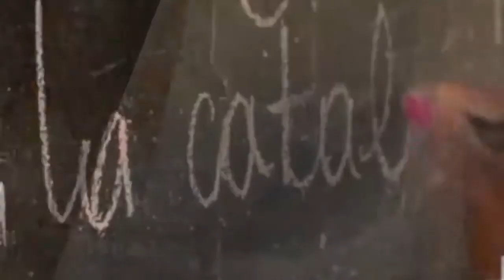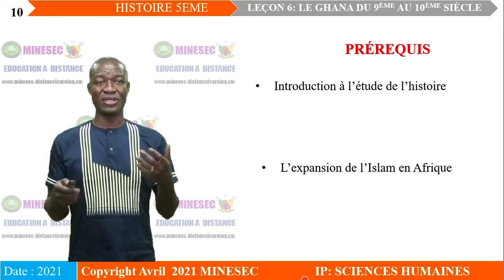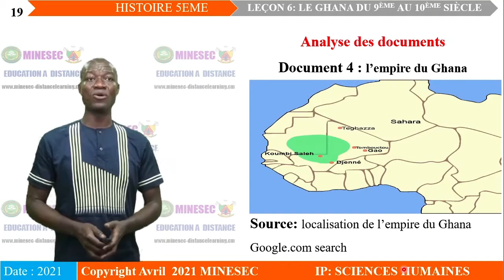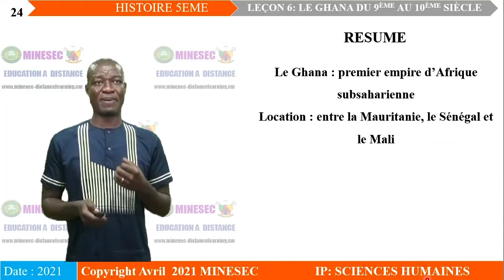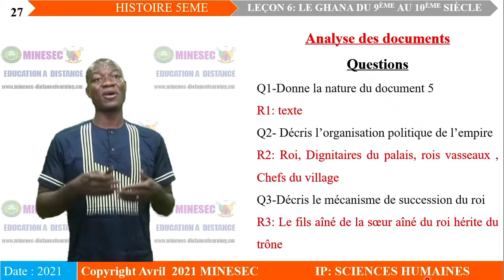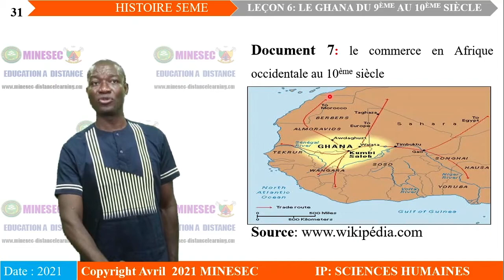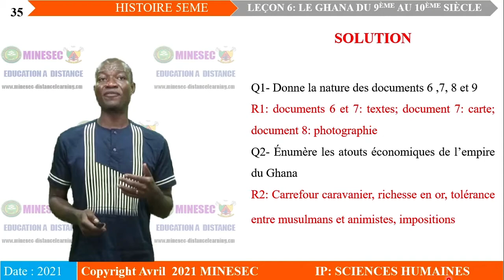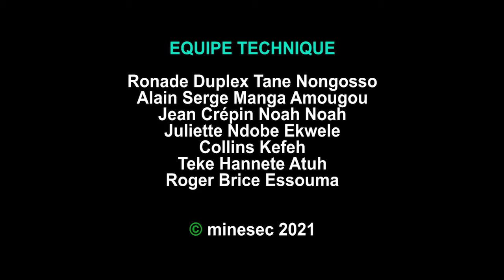IP-SH HISTOIRE 5eme Leçon 6 Le Ghana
HISTOIRE 5eme Leçon 6 Le Ghana